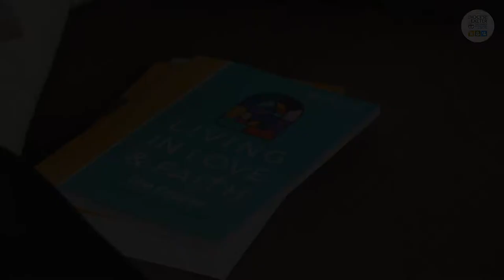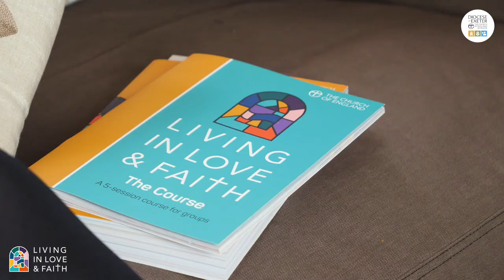Living in Love and Faith | Bishop Jackie Searle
The Bishop of Crediton, the Rt. Rev’d Jackie Searle, is the Diocese of Exeter Advocate for the Church of England’s Living in Love and Faith process.

Here she talks about why she believes engaging with the questions of identity, sexuality, relationships and marriage it raises is “the task of our generation”.